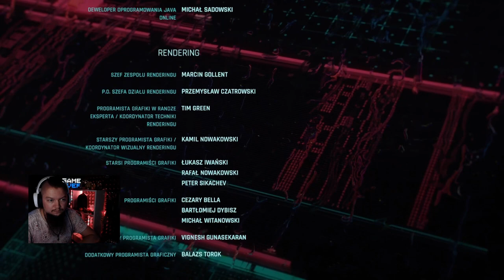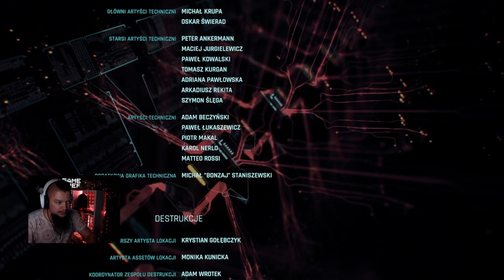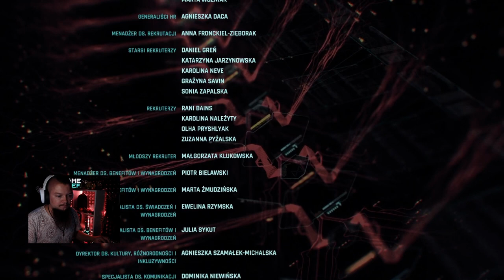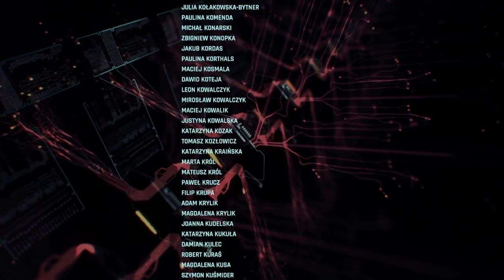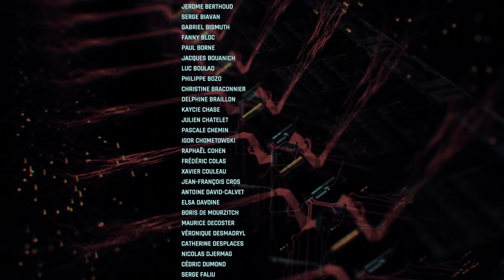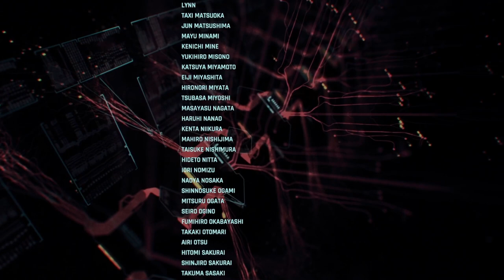Widmo Wolności! Cyberpunk 2077 Zakończenie Reed // Zwykłe twarze w tłumie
★★★  Donatany ★★★
📱Media społecznościowe:
1 Nie prosimy o moda
2 Prosimy nie nadużywać przekleństw
3 Nie spamimy
4 Nie spoilerujemy Gierek
5 Bez wyzwisk proszę
6 Bez reklam! Chyba ze mistrzu pozwala
7 Masz się dobrze bawić jak nie to Perm Ban :3
Ogrywana gra:
Cyberpunk 2077: Widmo wolności
Cyberpunk 2077: Phantom Liberty | CP 2077: Phantom Liberty
Pierwsze i prawdopodobnie jedyne DLC do słynnej polskiej gry RPG akcji FPP z 2020 roku. Utrzymany w klimatach thrillera szpiegowskiego dodatek Cyberpunk 2077: Phantom Liberty został opracowany przez studio CD Projekt RED.
Cyberpunk 2077: Widmo wolności to pierwsze rozszerzenie do gry RPG Cyberpunk 2077, które wzorem podstawowej wersji przygotowane zostało przez studio CD Projekt RED. Tytuł dodaje do oryginalnej historii rozbudowany wątek fabularny utrzymany w klimacie thrillera szpiegowskiego, wprowadza nową dzielnicę Dogtown, jak również szereg usprawnień do modelu rozgrywki. Akcja rozszerzenia osadzona jest między wydarzeniami znanymi z Cyberpunka 2077. Fabuła W dodatku powracamy do roli najemnika (lub najemniczki) V, z którym kontaktuje się tajemnicza netrunnerka Songbird. Kobieta doskonale zdaje sobie sprawę, że życie bohatera zmierza do końca, oferuje mu jednak pomoc, o ile wcześniej uratuje on prezydentkę Nowych Stanów Zjednoczonych Ameryki, czyli Rosalind Myers.
Nie będzie to łatwe zadanie, szczególnie że przewożący polityczkę samolot Space Force One rozbija się na terenie Dogtown – autonomicznej części Night City, wyrwanej spod kontroli władz miasta przez byłego pułkownika Kurta Hansena podczas Wojny Unifikacyjnej. Jego paramilitarna jednostka Barghest błyskawicznie rozpoczyna polowanie na prezydentkę. Podczas szpiegowsko-politycznych misji V może liczyć na pomoc Songbird oraz doświadczonego agenta Solomona Reeda (w tej roli aktor Idris Elba) do niedawna pozostającego w uśpieniu. Ich model pracy niekoniecznie może spodobać się najemnikowi oraz towarzyszącemu mu Johnny'emu Silverhandowi.
Specyfikacja komputera:
Grafika: NVIDIA GeForce RTX 2060
32GB RAM (2x16GB 3200 MHz DDR4)  HyperX Fury Black
Pamięć: SSD 512GB HDD 2TB
Chłodzenie: Silentium PC Grandis 2 XE1436
Płyta: Z390 GAMING X
Zasilacz: Supremo FM2 GOLD 750W
Obudowa: Silentium PC Signum SG1X TG RGB